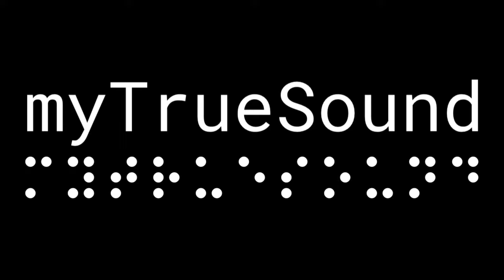AudioWizards - Gameplay Trailer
Check out the exiting gameplay of AudioWizards! A new audio game experience, available September 1st 2019, on App Store & Google Play.

Cara Quinn - Misplaced Magicks AudioWizards is an accessible audio game experience full of arcade action and charm at your hands! Embark on an audiotastic journey to defend the world of Sondveiw. Master the sounds and defeat elementals imbued monster together with your mentor Saundaman.